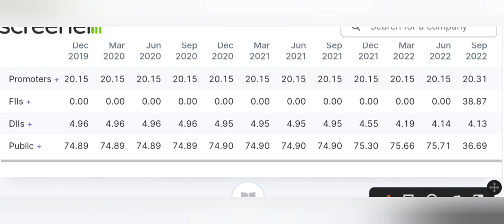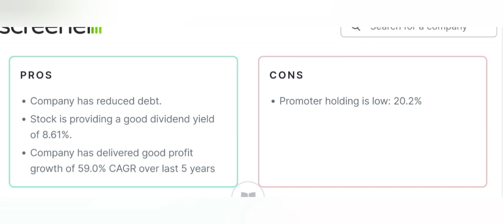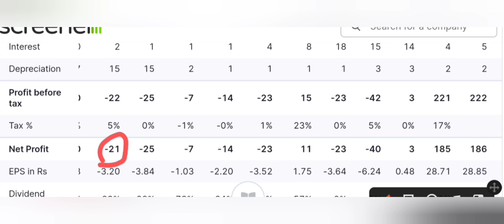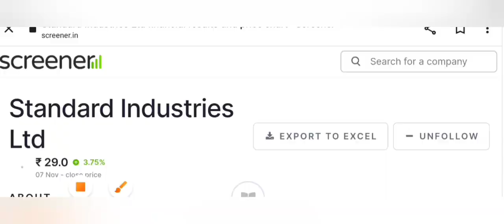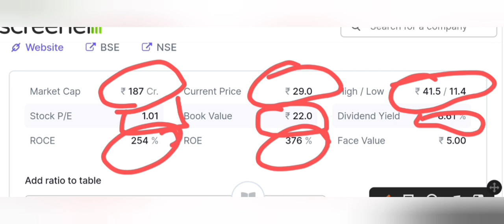₹29 का शेयर रो 376% ,रोक 254 % Target ₹2900🤑 | Best penny stocks to buy now today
762

2

today

smkc